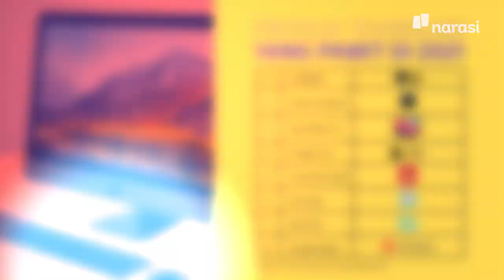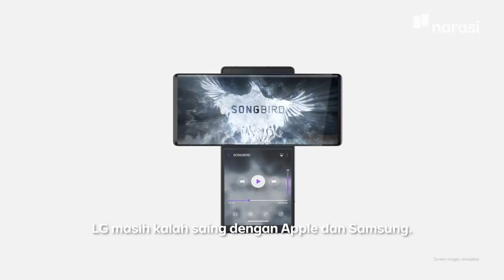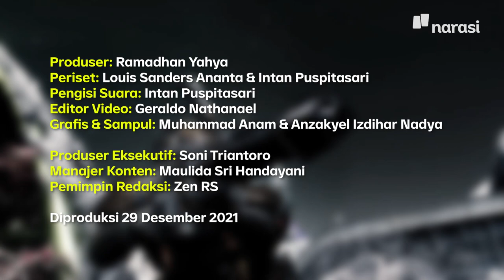Meninggal pada 2021: iMac Pro dan Produk Tech Lain | Tech It Easy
Perubahan zaman terus bergulir, sejalan dengan inovasi yang terus dilakukan setiap harinya untuk menemukan teknologi yang lebih canggih. Teknologi terbaik di masanya mulai ditinggalkan dan tergantikan dengan yang lebih up to date, termasuk di 2021 ini.

Mau tahu produk-produk teknologi yang harus mati dan tergusur di tahun ini? Cek videonya, ya.

(Narasi)